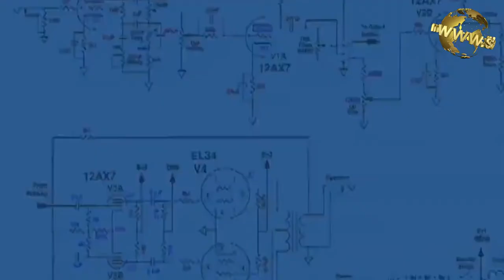new research about coronavirus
Scientists around the world are working to gather more information about the corona virus epidemic. Attempts are being made to find out how the corona spreads throughout the body. Meanwhile, scientists have claimed to have found out which genes cause the virus in the body. Scientists have done this with the help of gene-editing tools. This has led them to discover some of the genes that help the corona to proliferate or take root. In the study, scientists found some genes in the cells of the African green monkey. They were then infected with the corona virus. Then look at which gene pro viruses are the ones that spread the virus and which are the ones that fight against it (antiviral). Scientists say that with the help of this, it will be possible to find out how the virus affects the human body. It is also said to help in making the right vaccine.

***covid-19  news update**
Video Editor : Gill BJS
Special Thanks : All the team members